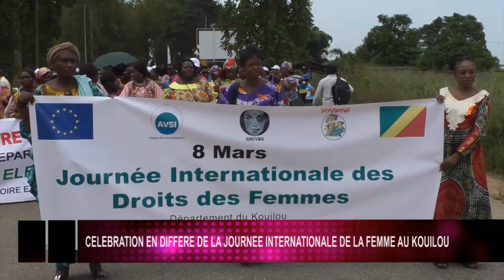CELEBRATION EN DIFFERE DE LA JOURNEE INTERNATIONALE DES DROITS DE LA FEMME AU KOUILOU